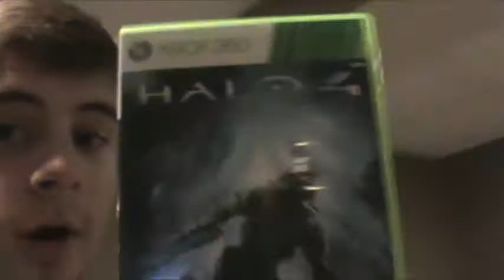Gamer Vlog #2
Sorry for not uploading for a long time...again! Trust me guys. I am PUMPED UP to bring some new content to this channel. Just you wait. A storm of trickery is approaching over the generic YouTube horizon.